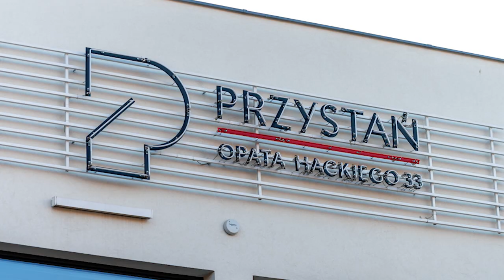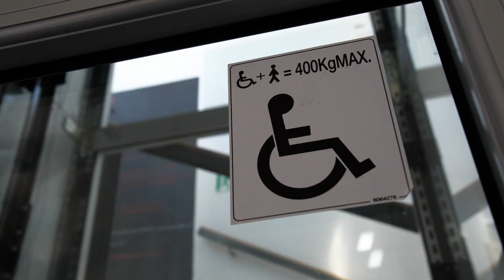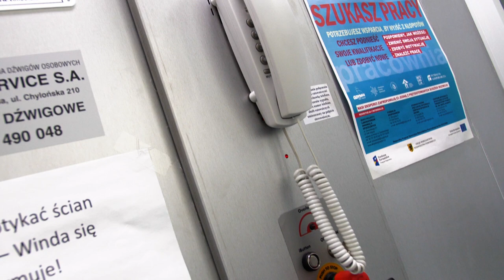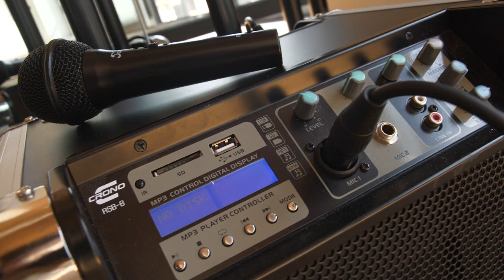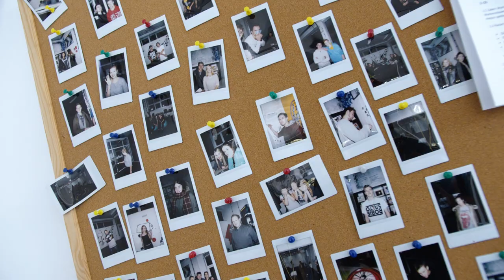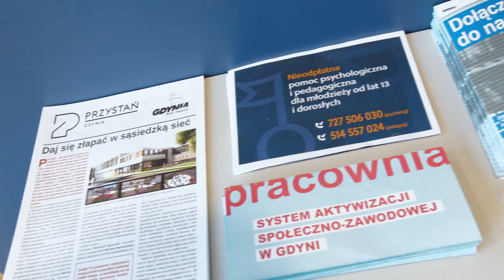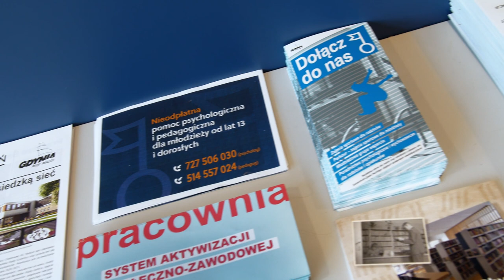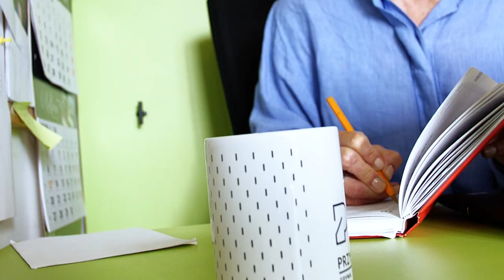WIZYTA STUDYJNA W GDYNI LEKTOR ENG